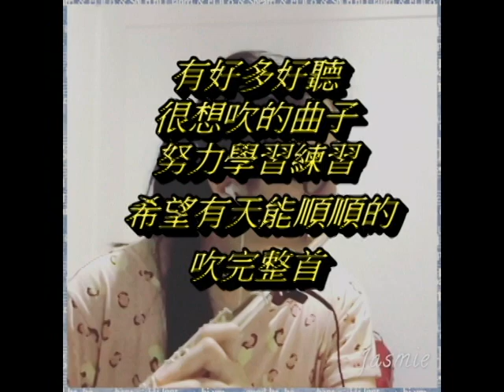長笛演奏-日劇JIN醫主題曲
某個晚上的練習時間
紀錄一下學習的狀況
一直很喜歡看這部日劇, 也很喜歡主題曲
希望將來的某天可以順順的吹完整首歌